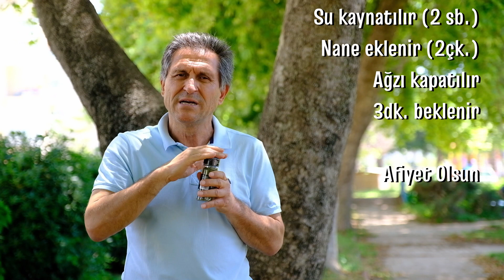NANENİN FAYDALARI NELERDİR I NANE LİMON ÇAYI NASIL YAPILIR I TIBBİ NANE FAYDASI NASIL KULLANILIR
Nanenin yararları, tıbbi taze nane nasıl kullanılır, nane neye iyi gelir, nane ne işe yarar, kuru nane çayı nasıl yapılır, hazırlanır, nasıl kurutulur, saça ve cilde faydaları nelerdir, içindeki vitaminler ve zararları açıkladım..

▶KİM BU OTADAMI?
▶BAĞIŞIKLIK SİSTEMİ NASIL GÜÇLENDİRİLİR?

tıbbi nane nasıl kullanılır, tıbbi nane yağı nasıl kullanılır, tıbbi nane yaprağı,
nanenin adet söktürücü, nanenin cilde faydaları, nanenin çayının faydaları, nanenin dişe faydaları,
yeşil nane çayı nasıl yapılır, yeşil nane limon nasıl yapılır,yeşil nane nasıl saklanır, kuru nanenin faydaları, kuru nane çayı nasıl yapılır, nanenin anne sütüne etkisi, nanenin adete etkisi, nanenin bebeklere faydaları, nanenin cilde faydaları, nanenin çayının faydaları, , nanenin faydası nedir, nanenin faydaları zararları, nanenin gebeliğe etkisi, nanenin içindeki vitaminler,
nanenin yağı nasıl çıkarılır, nanenin özellikleri, nanenin saça faydaları, nanenin saça faydası,
nanenin sapları ne işe yarar, nanenin tansiyona etkisi, taze nanenin faydaları, taze nanenin zararları,
nanenin vücuda faydaları, nanenin yararları, yeşil nanenin faydaları, nanenin zayıflamaya etkisi,
nanenin zararları ve faydaları yeşil nane salatası, yeşil nane ne işe yarar

otadamı

nane limon